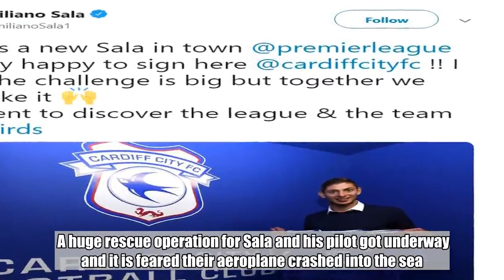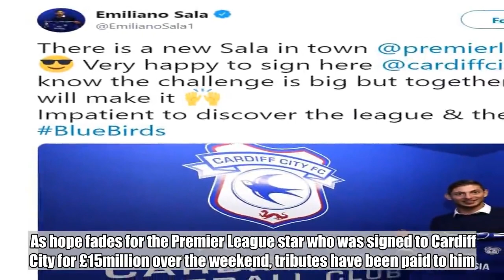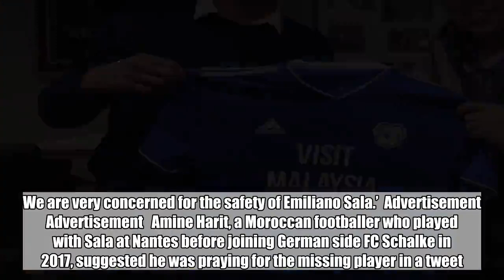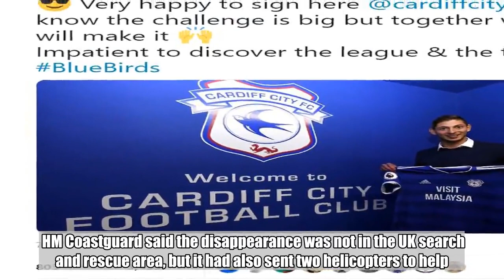'No chance' of finding Emiliano Sala alive after plane vanished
The head of the search for striker Emiliano Sala whose plane vanished over the English Channel has said he does not expect to find him alive.  The new Cardiff City signing, 28, was confirmed to be on the missing aircraft which vanished moments after asking for permission to land at Guernsey.  A huge rescue operation for Sala and his pilot got underway and it is feared their aeroplane crashed into the sea.  Search leader John Fitzgerald said: ‘Personally, and I only speak for myself, I do not think there is any chance of therm being alive right now.’   Emiliano Sala is feared to have been on the plane (Picture: Cardiff City FC/Getty Images)  He tweeted his excitement at being signed up by Cardiff City (Picture: PA) Speaking about the conditions of the search and rescue operation, he told So Foot: ‘It was especially cold. In the first part of the search last night, visibility was good, but we had to deal with freezing rain that fell around 11.30pm.  Advertisement   Advertisement   ‘As the search progressed, the cloud came down and we had to stop the search, we could not see anything. And the conditions were just too bad for lifeboats.’  He added that the weather was much better this morning with a calm sea and ‘perfect visibility’ but there was still no sign of the plane.  However, he said the sea would be incredibly cold and anyone in the water would likely die within an hour.  The plane disappeared near the Casquets lighthouse on Alderney in the Channel Islands soon after going missing at 8.30pm yesterday.  A major land and sea search was launched but it was called off at 2am as a result of deteriorating weather conditions. Teenager choked man to death during sex game 'then stole 5,000 cigarettes' France’s civil aviation authority confirmed that Sala was on the plane as it flew from Nantes, in France, to Cardiff.  A photo posted on his Instagram account yesterday appears to show him with his Nantes team-mates and the caption includes the word ‘ciao’.  As hope fades for the Premier League star who was signed to Cardiff City for £15million over the weekend, tributes have been paid to him.  Cardiff City chairman Mehmet Dalman said: ‘We are very concerned by the latest news that a light aircraft lost contact over the Channel last night.   Pictured with CEO Ken Choo on January 18 (Picture: Getty)  The plane carrying Emiliano Sala disappeared near the Casquets Lighthouse (Map: Google) ‘We are awaiting confirmation before we can say anything further. We are very concerned for the safety of Emiliano Sala.’  Advertisement   Advertisement   Amine Harit, a Moroccan footballer who played with Sala at Nantes before joining German side FC Schalke in 2017, suggested he was praying for the missing player in a tweet. Heartbreaking picture of dolphin 'killed by rubbish' on British beach He wrote simply ‘Emi..’ followed by a string of praying hands and crying emojis.  Nantes forward Randal Kolo-Muani retweeted Harit’s message on his personal account.  Sala’s form